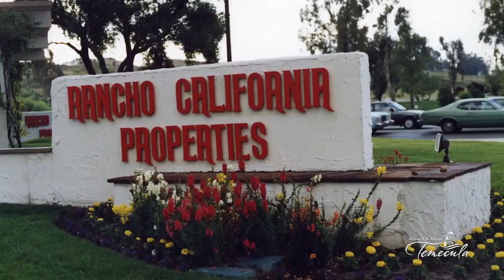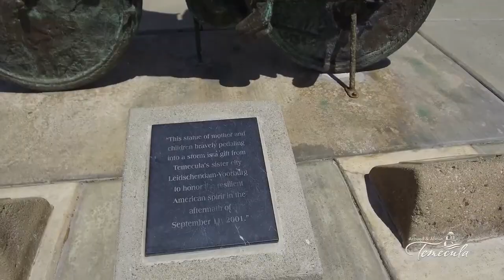Around & About Temecula - Park Adventures (Duck Pond)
We're celebrating our 10th episode of ParkAdventures with a special episode about the Temecula Duck Pond.
📍Located at 28250 Ynez Road
Right in the middle of Temecula the Duck Pond is a meeting place for our annual September 11th Remembrance and Christmas Tree Lighting. It also has a special place in our City Manager Aaron Adams' heart.
Parks are more than green space, they hold memories in many peoples minds. Watch this episode and see how the Duck Pond is one of those places.